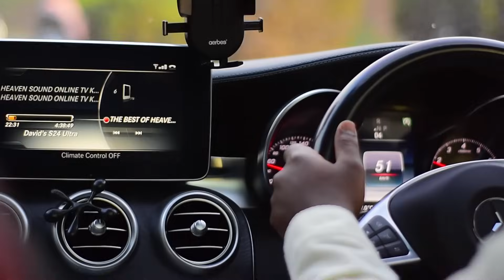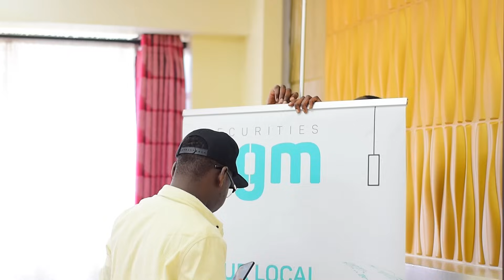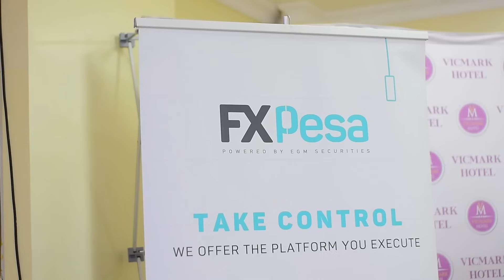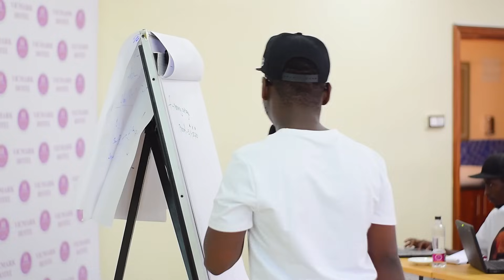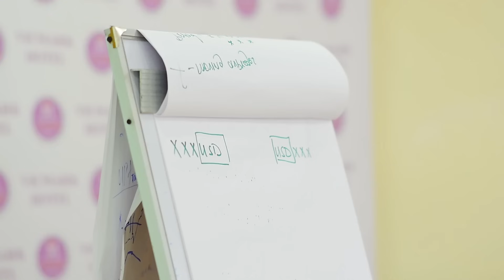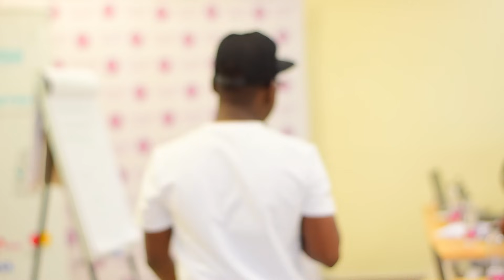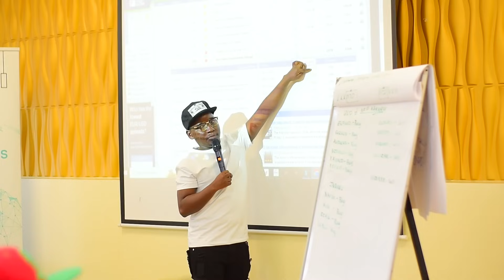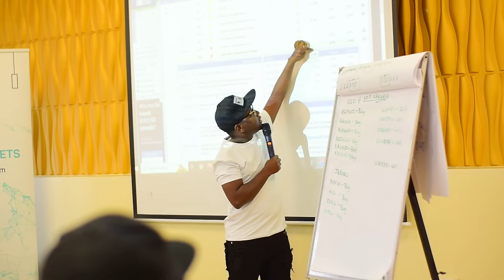ROAD TRIP TO NAKURU FOR NFP LIVE TRADING,UNFORTUNATELY GOT A LOSS